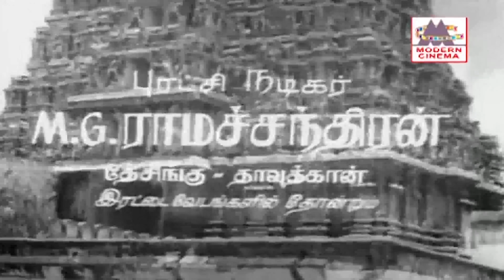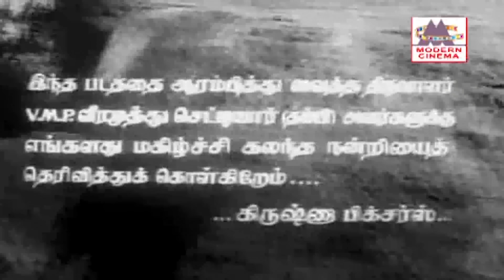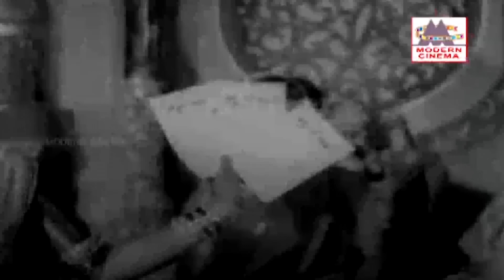Raja deisngu 4k தேசிங்கு ராஜா போல் மக்கள் மனதை கவர்ந்த மக்கள் திலகத்தின் ராஜாதேசிங்கு 4K யில்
Bhanumathi
Padmini
Cinematography M. A. Rehman
Edited by V. B. Natarajan
Directed by T. R. Raghunath
Produced by Letchumanan Chettiar
Written by Kannadasan
Makkalanban